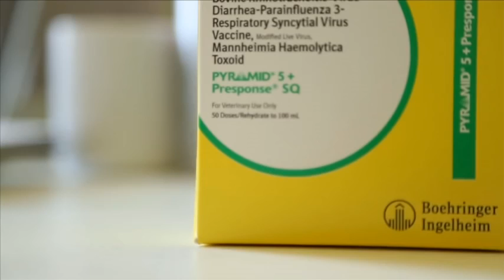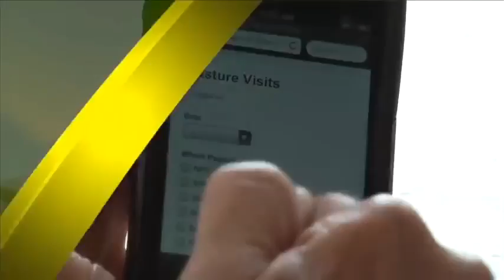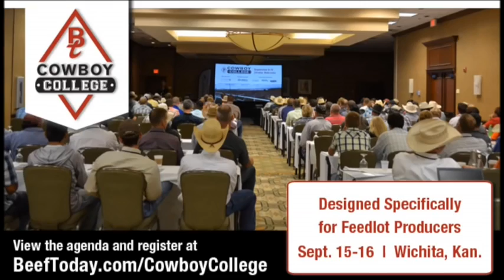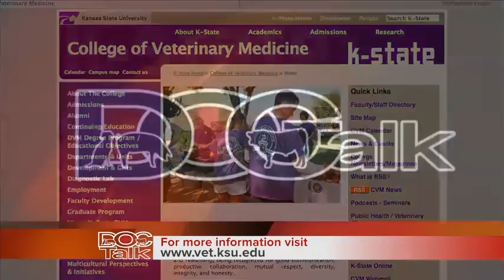DocTalk Ep 176 - Veterinary Feed Directives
Episode 176 - Learn about Veterinary Feed Directives and new antibiotic regulations.